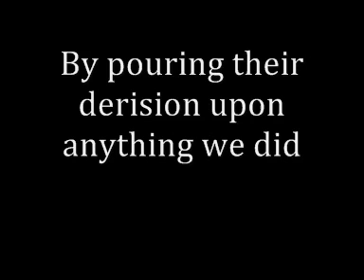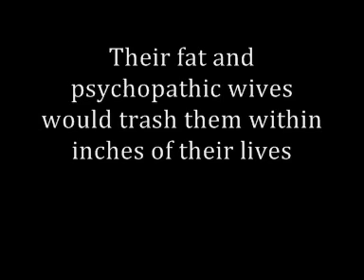Pink Floyd - The Happiest Days of Our Lives (With Lyrics)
The Happiest Days of Our Lives by Pink Floyd, the fourth track of The Wall.

The Wall is a rock opera, telling the story of Pink, a man who builds a metaphorical wall around him, isolating him from the rest of the world.

The Happiest Days of Our Lives is about Pink's tough time at school. It's pretty self-explanatory.